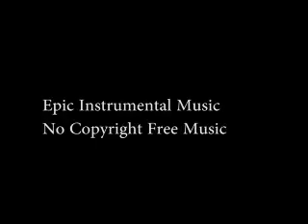nfhjjjk;kgy Epic Instrumental Music No Copyright Free Music